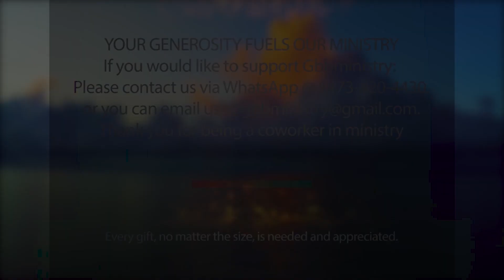Let The Sunshine In Devotional - Psalm 118.